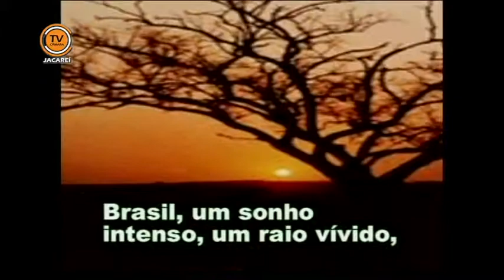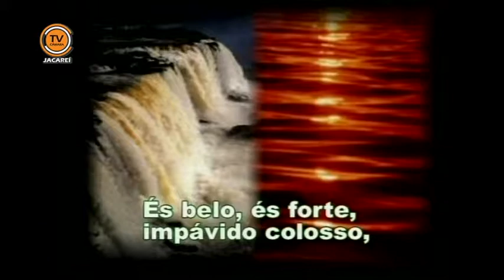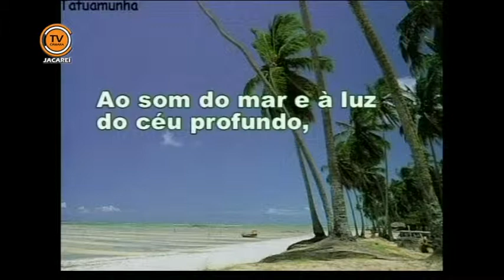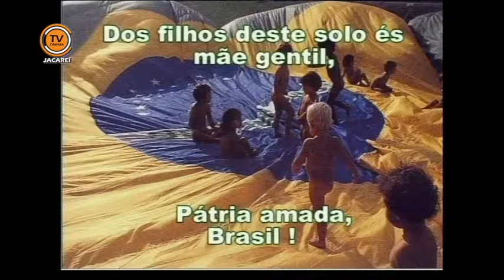Requerimento, pedidos de informação e votos de pesar 26/03/2014